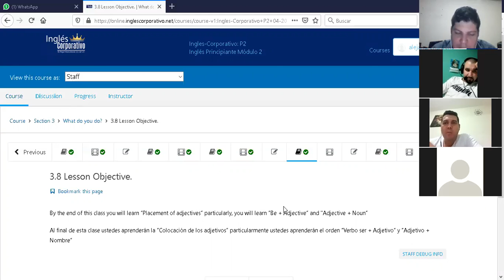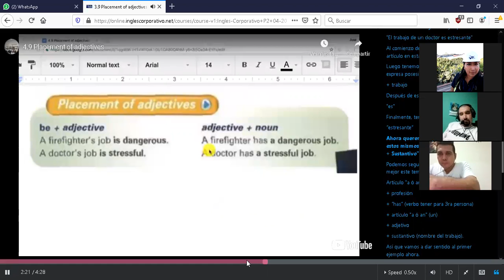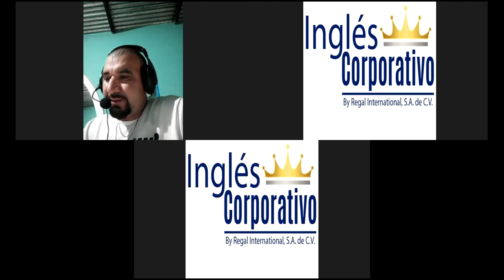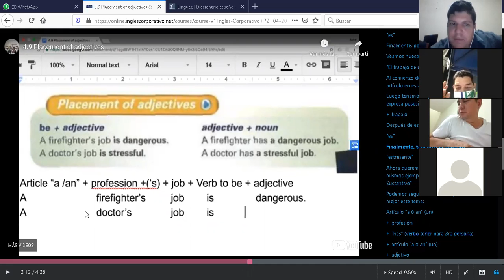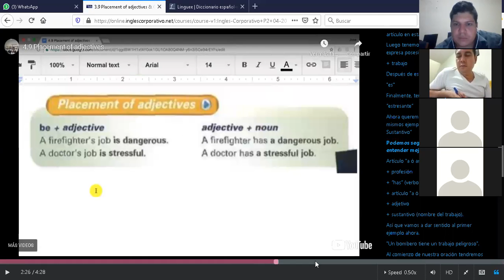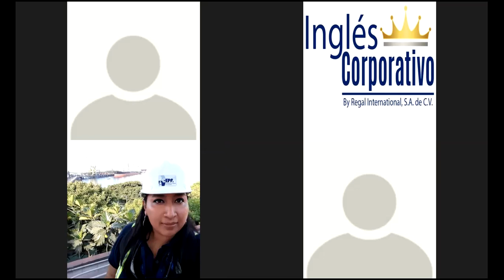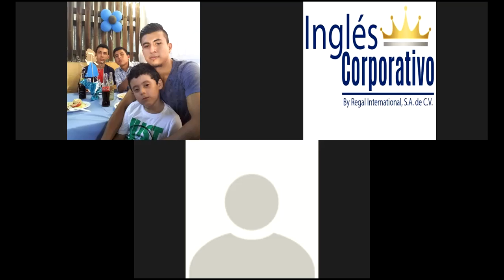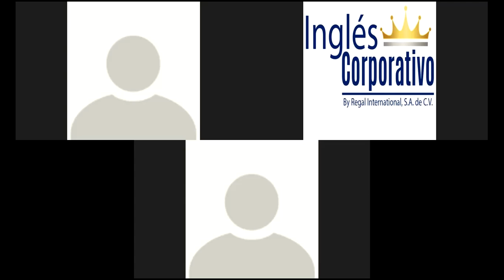Ingles Corporativo-P2-03-9-10-PM-05-12-20 Placement of adjectives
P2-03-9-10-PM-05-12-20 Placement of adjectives